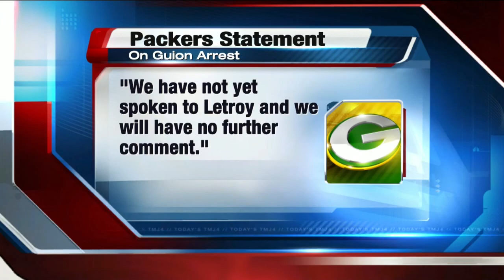Packers' Letroy Guion arrested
Lance Allan reports.